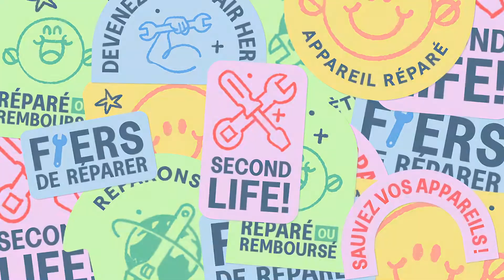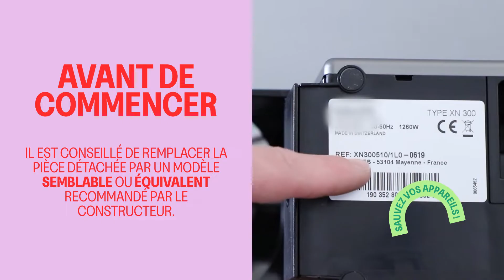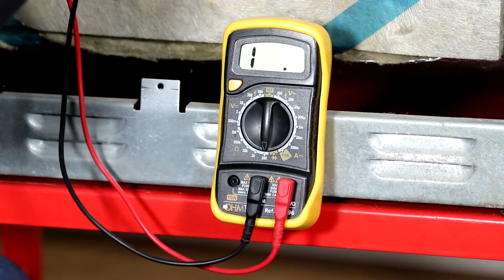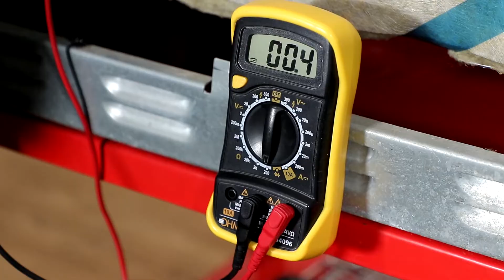Résoudre les problèmes de chaleur tournante sur un four cuisinière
Le mode chaleur tournante ne fonctionne plus sur votre four cuisinière ? Nous vous montrons comment résoudre votre panne en vidéo ! Pour commander une pièce en ligne, cliquez

Nous vous montrons comment diagnostiquer étape par étape un four cuisinière qui ne chauffe plus en mode cuisson chaleur tournante dans cette vidéo !

Au sommaire de ce tuto :
0:00 Introduction
1:10 Démontage du four cuisinière
3:25 Test de la résistance circulaire
4:20 Test du moteur de ventilation
5:10 Test de la sécurité thermique
6:09 Test optionnel sous tension
6:50 Remontage du four cuisinière

💻 La vidéo vous a plu ? Rejoignez-nous en vous abonnant à la chaîne en cliquant /?sub_confirmation=1